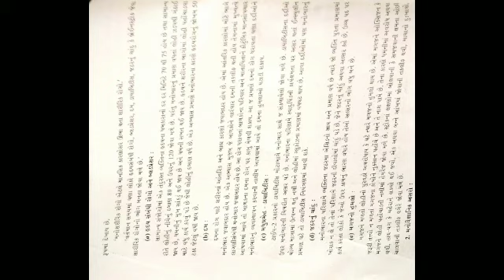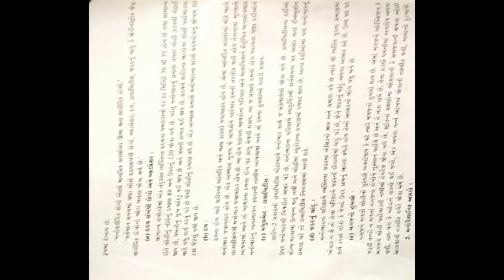Part 7 Std 12 manovigyan